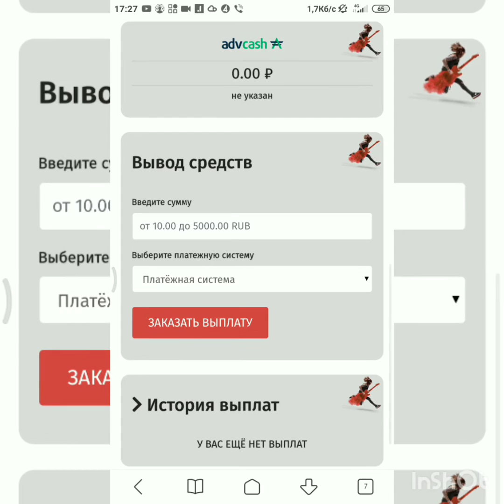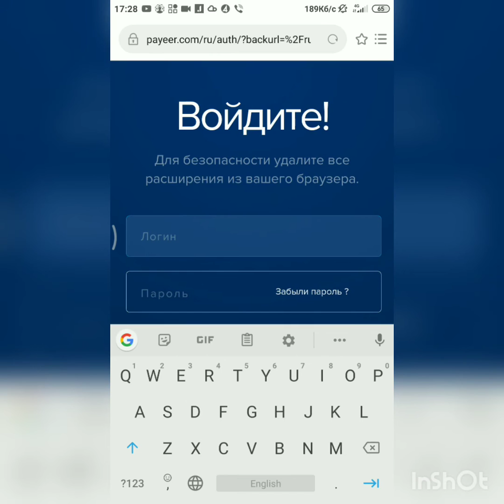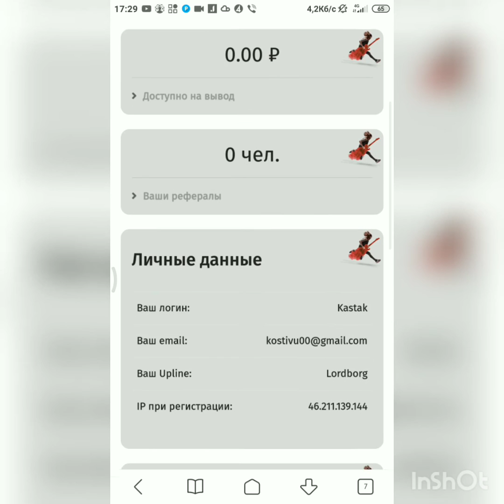rockeed deposit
Rokeed 110%/24h

Гарантія на власний розсуд.
Лише рекомендую спробувати.